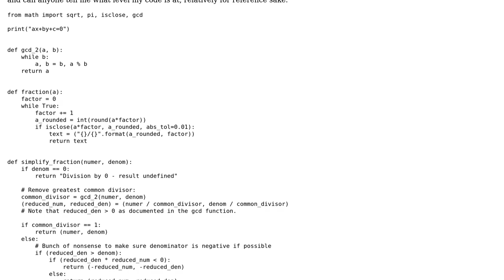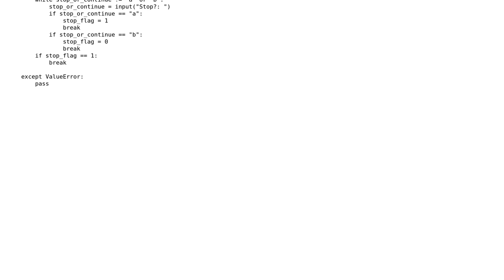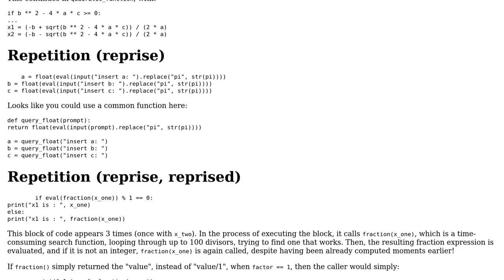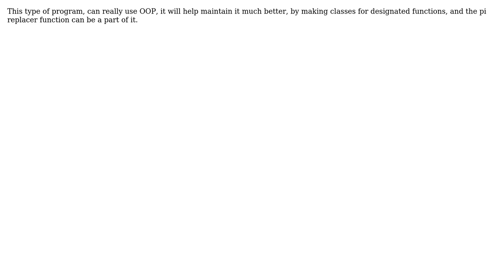Code Review: Factoring and solving a quadratic polynomial (2 Solutions!!)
Code Review: Factoring and solving a quadratic polynomial

With thanks & praise to God, and with thanks to the many people who have made this project possible! You are responsible for your own actions.